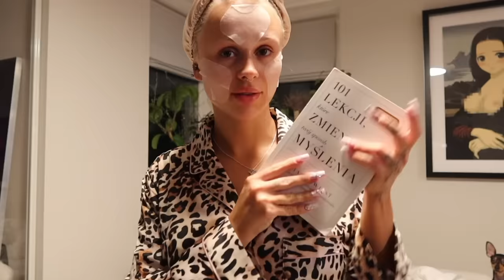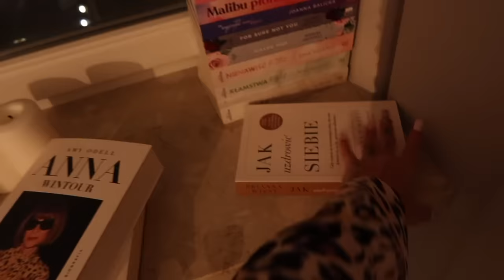koniec ery lazy girl 🧸💅🏻